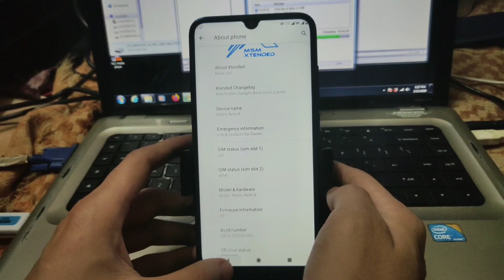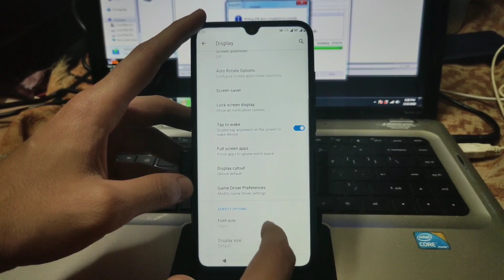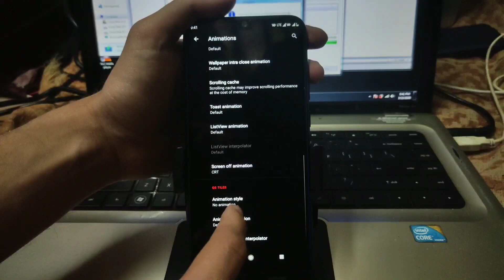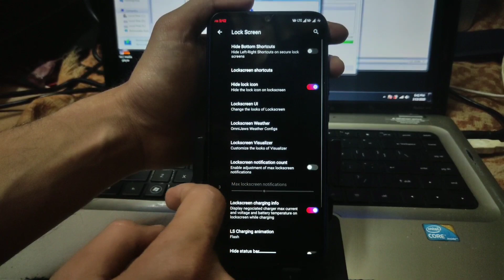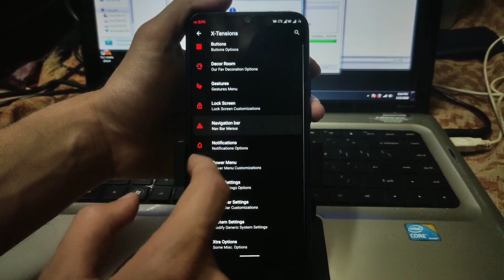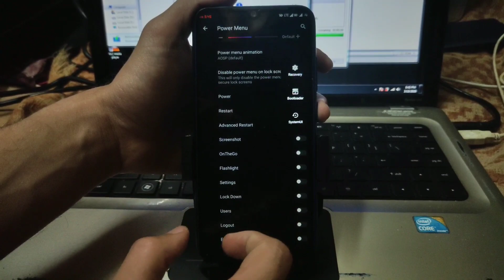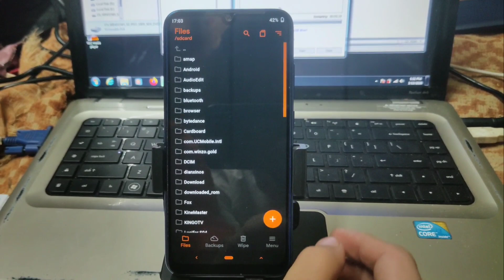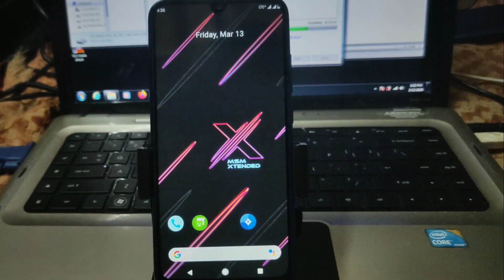[ROM][GINGKO] MSM Extended 7.0 Android 10 Rom for Redmi Note 8 Review and Installation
MSM Xtended Q ROM for Redmi note 8
Updated 13/03/2020
By @cnucnucnu

Provided Battery Backup

8 hours SOT

Changelog :

* Dt2w fixed
* March security patch merged

Credits :

* A very special thanks to Zeeshan who teaches me everything

* Thanks to @Dyneteve & @TheHitMan7 for trees
* Thanks to @Kostasgiapis @SuperBidyey @Tomceara9  for tesing

Steps to install :
* Wipe everything
* Install ROM Gapps Magisk & DFE
* Reboot